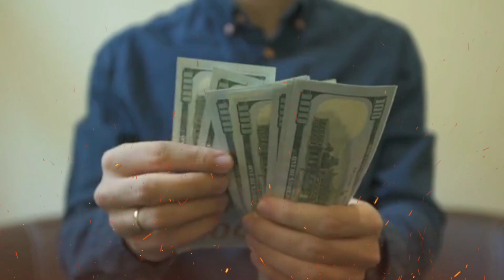अगर सावन में यह 5 संकेत मिले तो भगवान शिव आपसे खुश है। Shiva Sankat। Shiv krapa। सावन।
अगर सावन में यह 5 संकेत मिले तो भगवान शिव आपसे खुश है। Shiva Sanket। Shiv krapa। सावन।